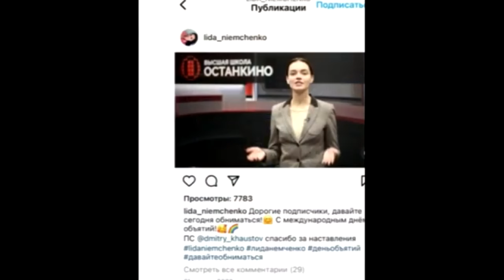Життя учасників після проеку Холостяк!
Як я зробила це відео: набрала в гугул Холостяк 15 сезон – Выпуск 1 от 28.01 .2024 Холостячка 2 сезон – Выпуск 11. ПОСТ-ШОУ. Як вийти заміж обзор смотреть онлайн стб ютюб телепортал